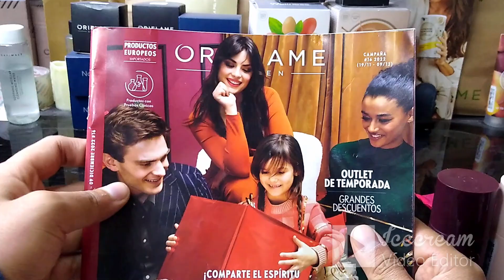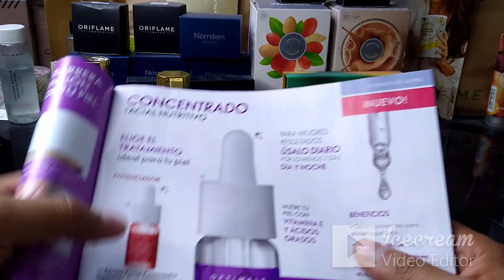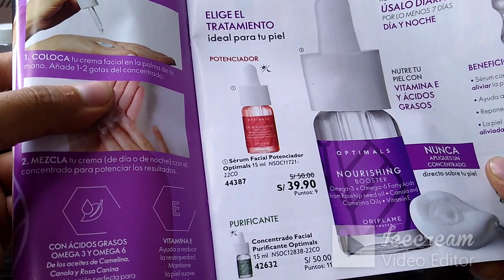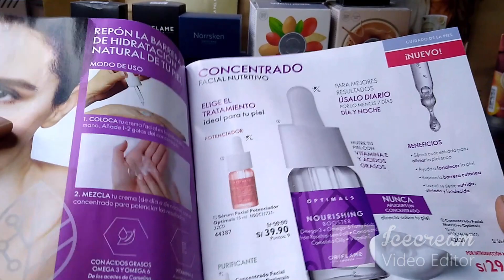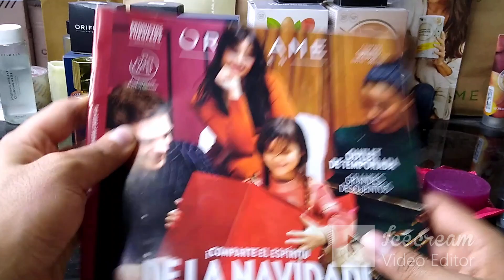Cuidado Facial y Personal C16 Oriflame Perú 2022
Conoce los nuevos productos de Cuidado Personal y Facial C16 2022

🌟 Desodorante Giordani Gold Para Ella 43665 🌟
🌟 Desodorante Giordani Gold Para El 42204 🌟
🌟 Concentrado Facial Nutritivo Optimals 42639🌟
🌟 Set Berry Merry 803179 🌟
🌟 Crema manos Berry Merry 41141 🌟
🌟 Jabón Berry Merry 41099 🌟

Si deseas tener descuento en tus compras, ganarte premios, y formar parte de la familia Oriflame, contáctame

Patrickcanalestejada
Patrick Canales
Director Oriflame
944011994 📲